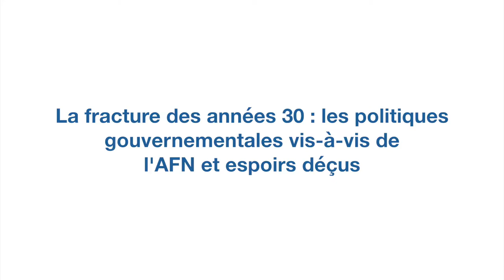Monsieur Jean MONNERET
Intervention de M. Jean MONNERET : " La fracture des années 30 : les politiques gouvernementales vis à vis de l'AFN et espoirs déçus".